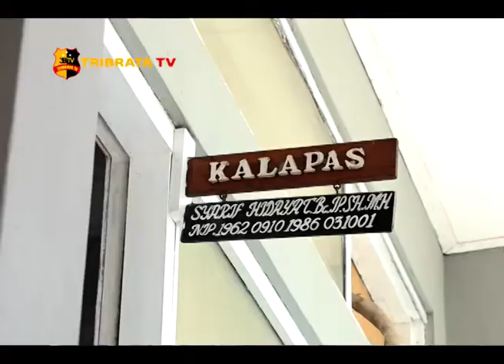ARTI KEMERDEKAAN BAGI NARAPIDANA KASUS TERORISME